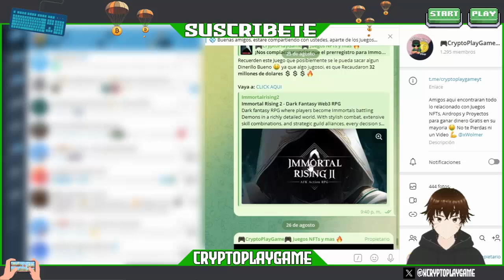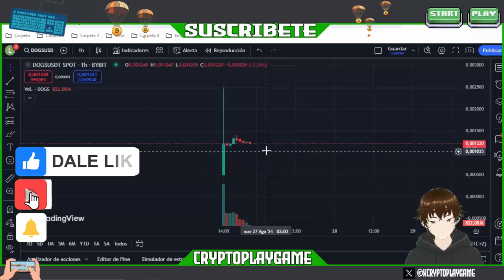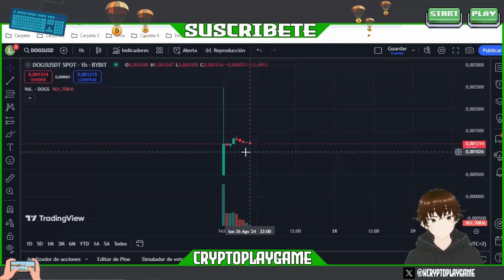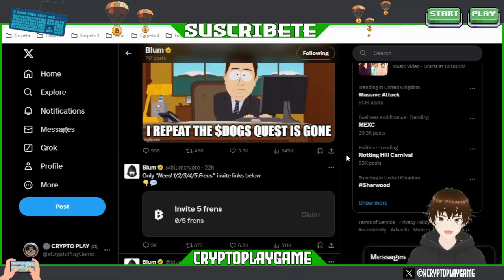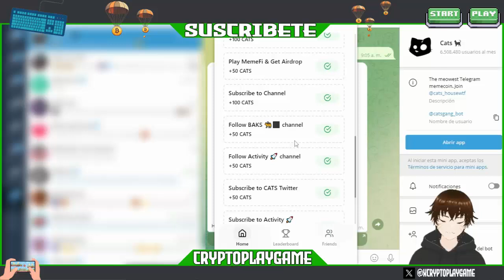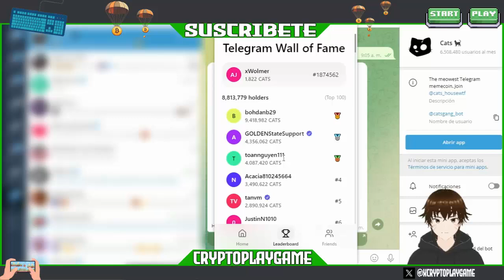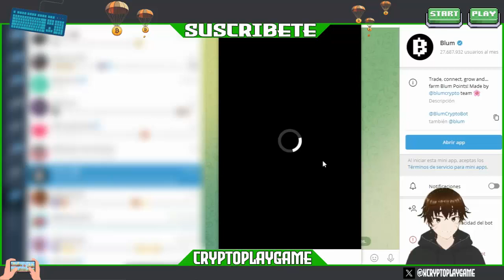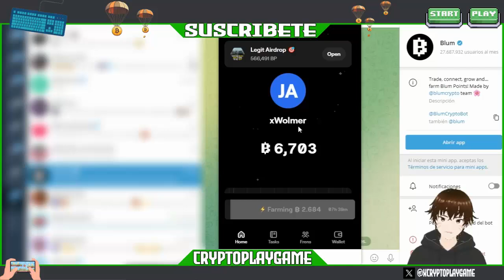TE PERDISTE $DOGS QUE PAGO HASTA 100$? AQUI TE TRAIGO 2 OPORTUNIDADES MAS QUE PAGARAN MUY PRONTO 🤑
Bienvenidos a mi Canal "ṤʋṣċƦȋɓɜŧɜ" Amigos aca les traigo 2 Bots que estaran pagando muy pronto, al igual que $DOG ya pago hoy hasta 100$ en algunas cuentas, estos pagaran proximamente, ya uno esta en el pre-market de Bitget 🤑

⚠️ ¡Advertencia! ⚠️

                                      (0 0)
                         --oOO- (_) ---oOO--
                                  ooO Ooo
sεяα dεnunciαdα.